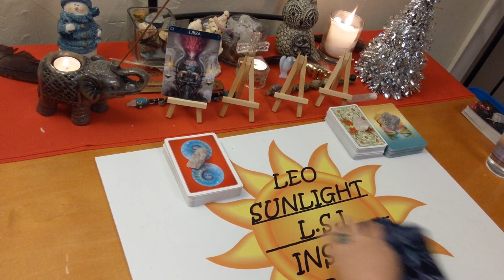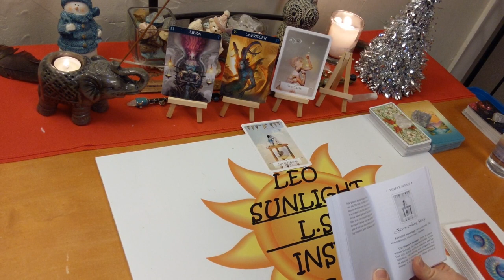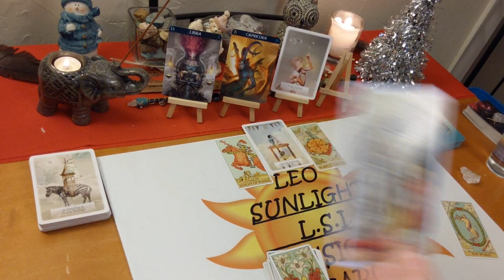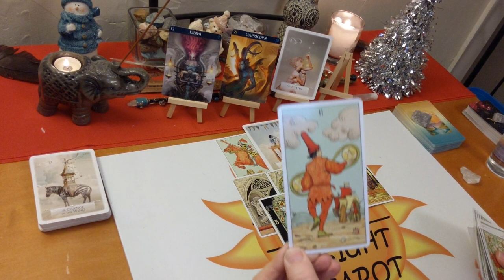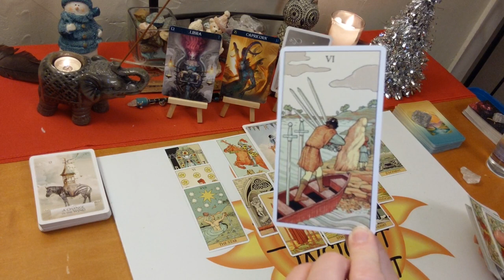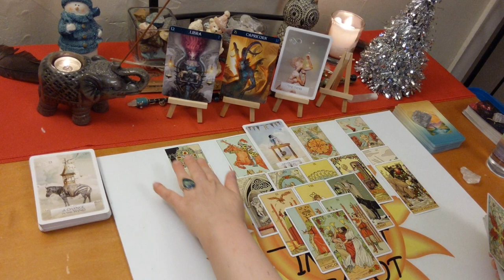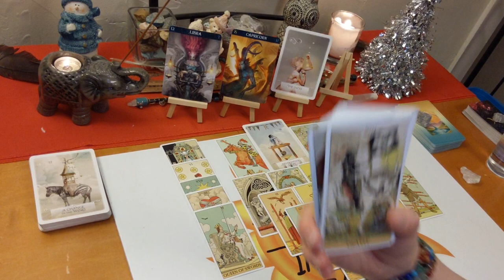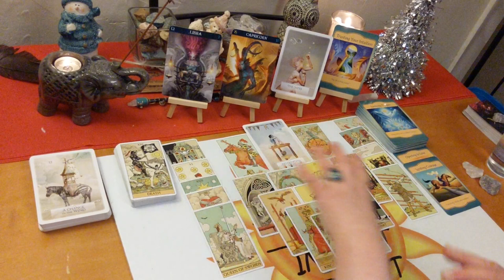Libra “Fated Changes & Destiny” January 2020 Forecast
♎Libra♎ Tarot & Oracle Card Forecast Reading for January 2020. A look at what is going on in your life right now be it love or general.

🎴Decks used:
After Tarot – Corinne Kenner